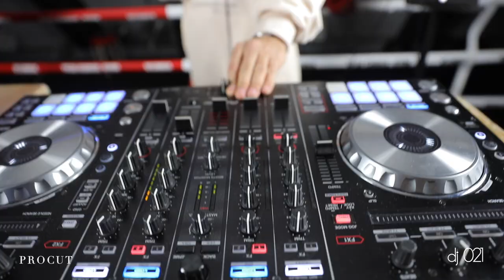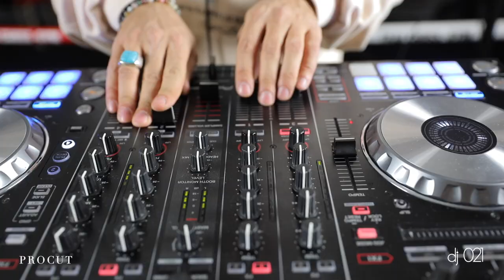NEW MIX 2021 PERSIAN MUSIC DJ 021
GIN TONIC 2  - DJ 021

TRACKLIST :
Intro
50cent - Candy Shop
Behzad Leito & Sijal - Bahatam Dasham
Sogand - Yadesh Bekheir
Maitre Gims - Habibi
Erfan & Sogand - Yadete
Asher Remix Cover ft. Panayotova - Rockstar
Sirvan Khosravi - Tanha Nazar
Shadmehr Aghili - Bi Ehsas
Masoud Sadeghlou - Akhare Shab
Faithless - Insomnia
Ali Yasini - Mahe Ghshangam
Puzzle & Asef Aria - Hezaro Yekshab
Naser Zeynali - Jangale Moohat
Macan Band - Ba to
Evan Band - Zibaye man
Ebi - Geryeh Nakon
Tannaz - Wait Till the End
PooBon - Tigh (Moonbeam Remix)
Hoorosh - Avaz Kardi
Sasy - Eshghe Khodam
Babak Jahanbaksh - to Injaee